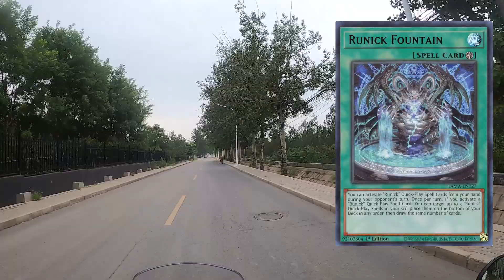Banlist Wishlist - MVM 8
Today I will discuss the banlist, kind of
as EnterMe